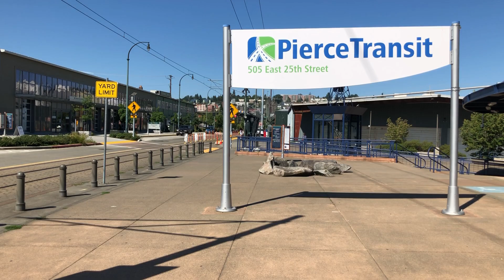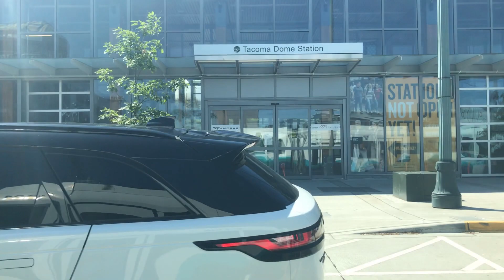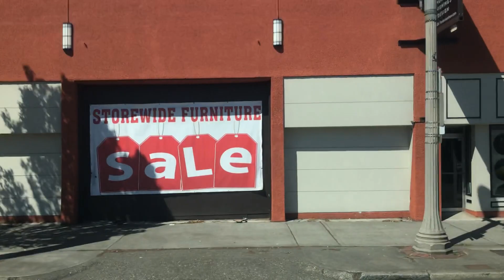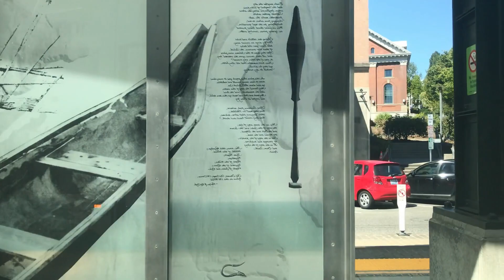Seattle Link LRT - Tacoma Link (Tacoma Dome - Theater District)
The Tacoma Link LRT connects the Tacoma Dome heavy rail station to downtown Tacoma. It carried just under nine-hundred thousand passengers in 2018.